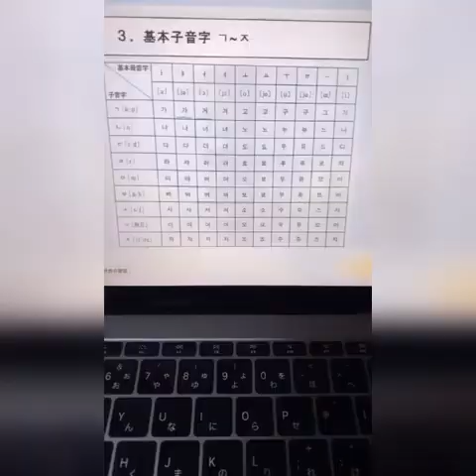jerome dan erika ucapin semangat buat yang lagi puasa!!